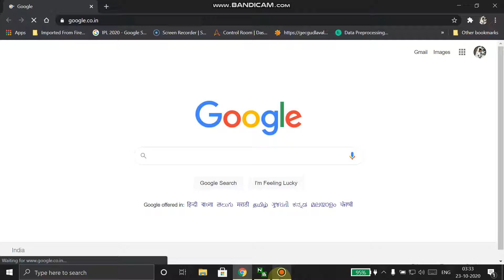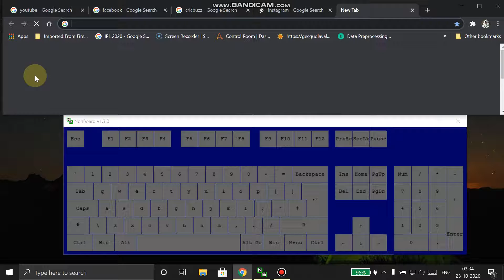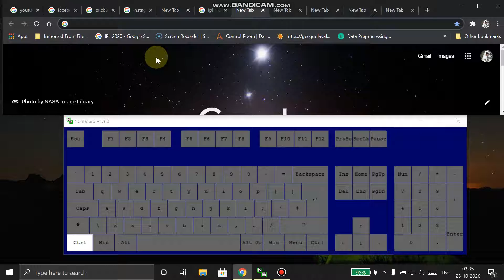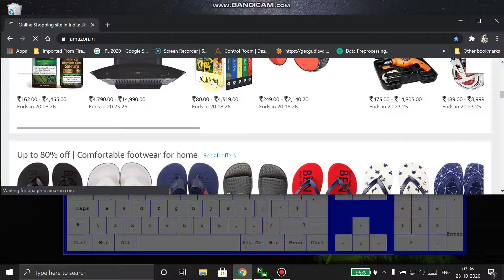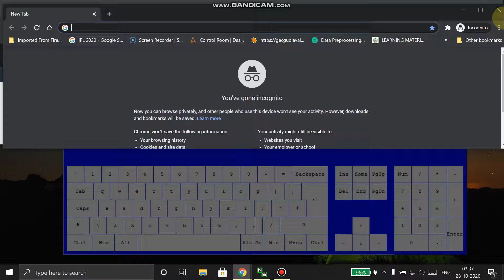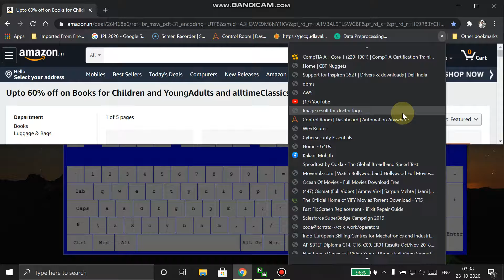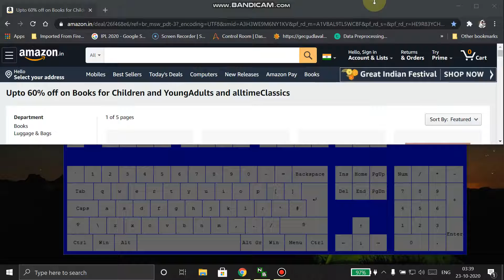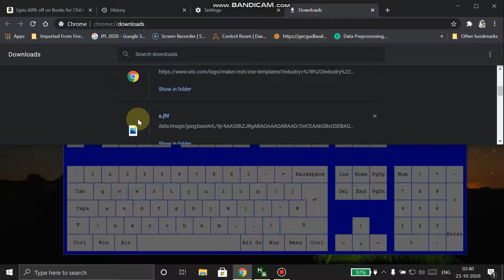chrome shortcut keys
URL:
CTRL + K
CTRL + E
CTRL + L

NEW TAB/WINDOW
CTRL +  T
CTRL +  N

IN TAB SWITCH
CTRL + NUMBER
CTRL +  TAB

PRIVATE TAB
CTRL +  SHIFT + N

RESIZE
CTRL +
CTRL -
CTRL 0